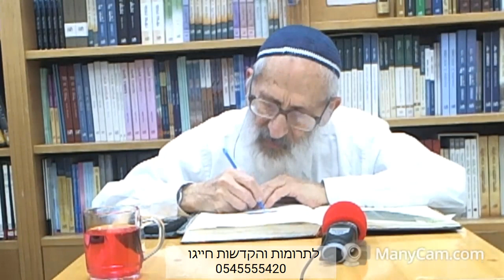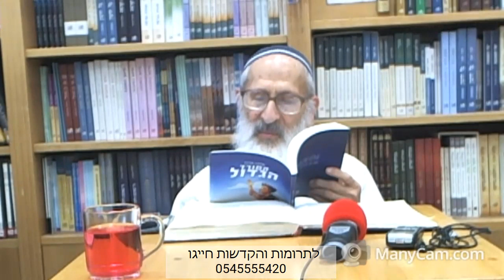עין איה: ברכות ב | פרק ט, שלה' (חלק ב) - הרב שלמה אבינר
תאריך: טז' אדר תש''פ